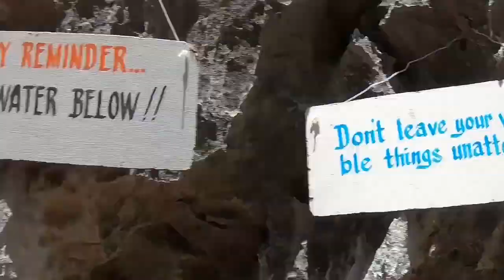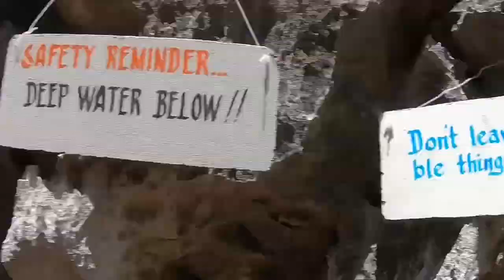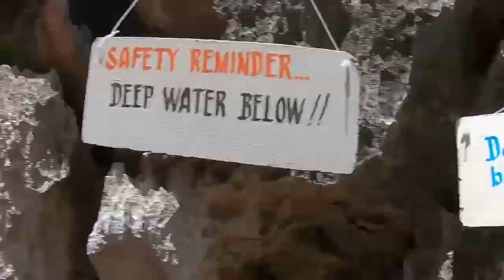MALUPETANG TRAVEL VLOG NG JAMILL(SEXY NI MARENG CAMILLE)